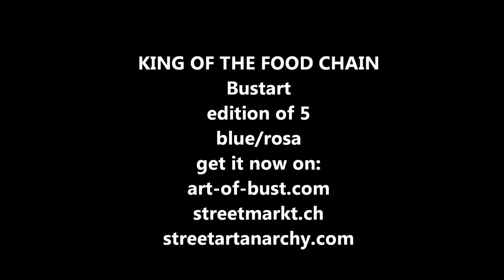king of the food chain stencil poster making of